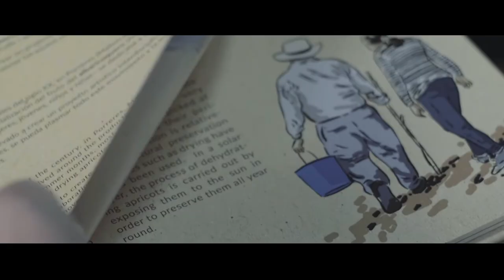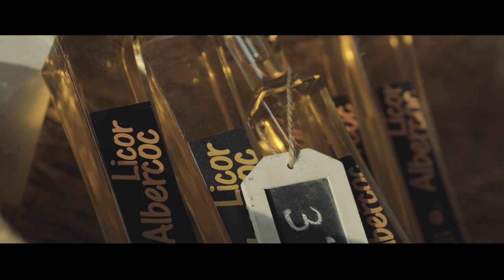L'albercoc de Porreres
Des de CERAI i l'associació Varietats Locals de Mallorca presentem el projecte ‘Sostenibilitat al plat: Les varietats locals i la gastronomia tradicional per a una alimentació sostenible’, finançat per la Conselleria de Medi Ambient i Territori del Govern dels Illes Balears, en la convocatòria de Educació Ambiental 2020.

Entre les activitats proposades, presentem aquest vídeo divulgatiu sobre la importància de l'albercoc a l'activitat econòmica de Porreres en el passat, amb una mirada al present i al futur. En el vídeo s'entrevista a la cooperativa de Porreres, a agricultors, i a dones que compten la varietat d'usos gastronòmics d'aquesta fruita, així com el negoci actual i les varietats locals.